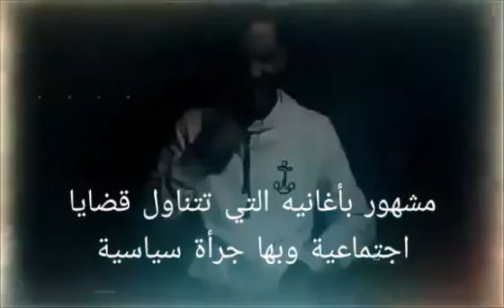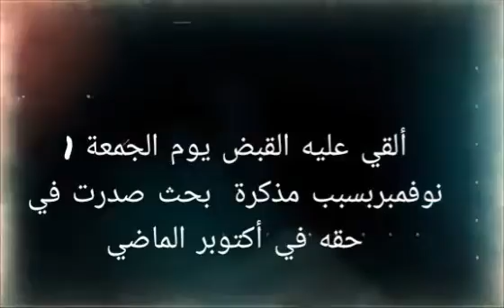أغنية عاش الشعب تتصدر الترند المغربي😱تعرف على سيمو لكناويsimo lgnawi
اغنية مغربية تتصدر الترند المغربي وتفاعل الشباب المغربي بين مؤيد لها ومعارض لمحتواها.